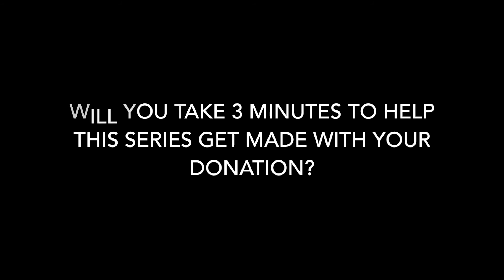BRUNCHED the Series - Jenni-Kate DeShon as Hudson Sheely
Director: Corey Wright
Production Assistant: Anne Guanzon